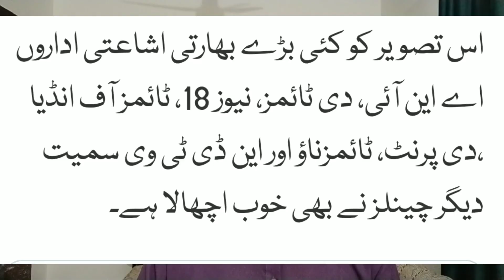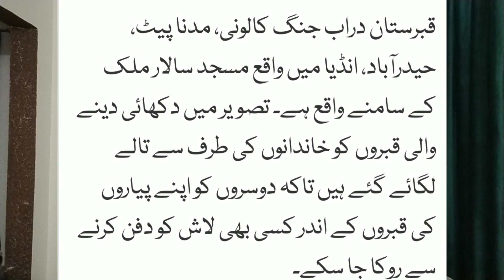Locked Graves and Reality | Why Lock on Graves in India? | قبروں پر لوہے کا جنگلا اور تالا کیوں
This video is about the propaganda on the graves having lock and iron grills.
The reality is very different and it's time of information flow.